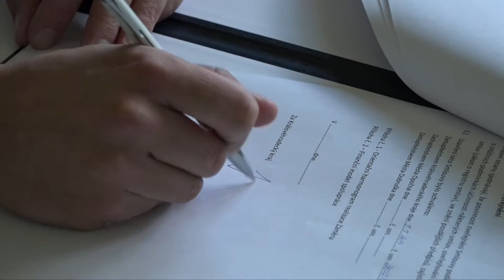Domov pro seniory v Opočně těsně před dokončením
Nový domov pro seniory, který vznikl přestavbou z bývalé porodnice v opočenské nemocnici, je těsně před dokončením.
Pojďte se podívat do prostor, kam se už v létě nastěhuje 48 klientů. ⤵